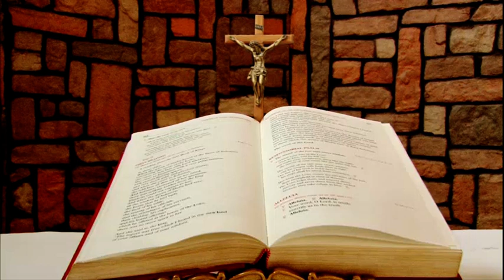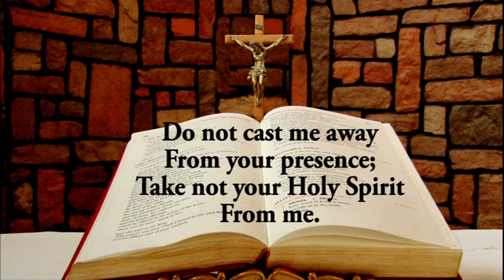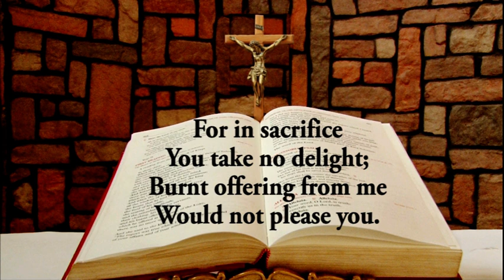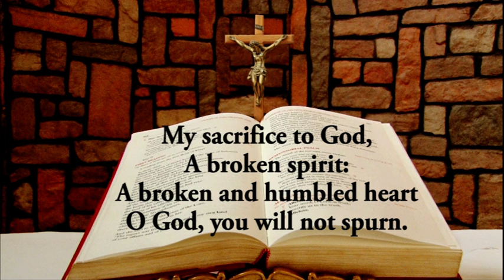Responsorial Psalm for August 20, 2020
Responsorial Psalm for August 20, 2020 from the Chapel of Lux Terra Leadership Foundation